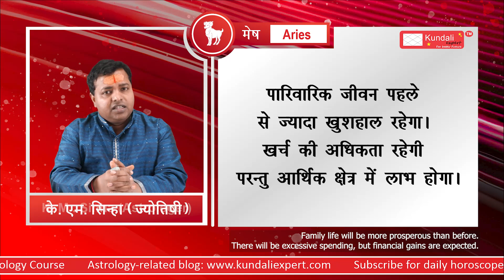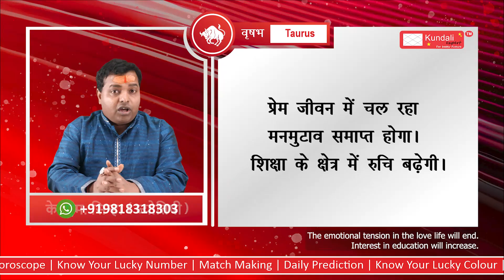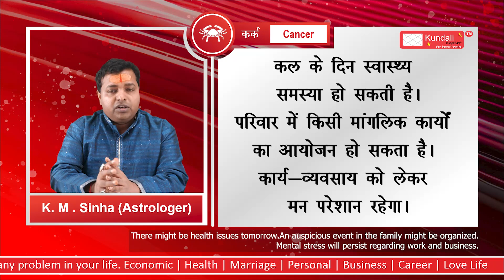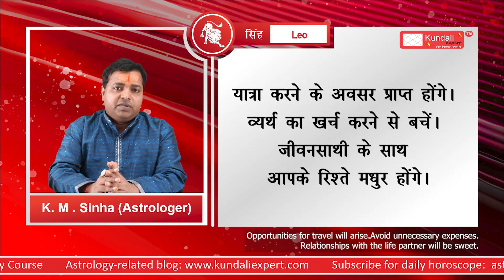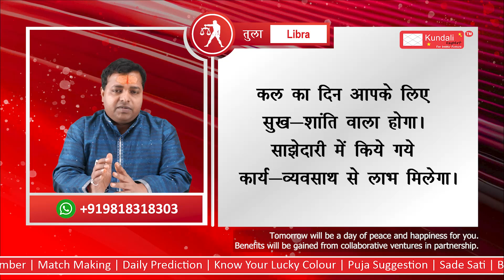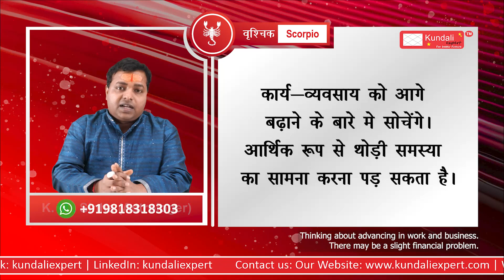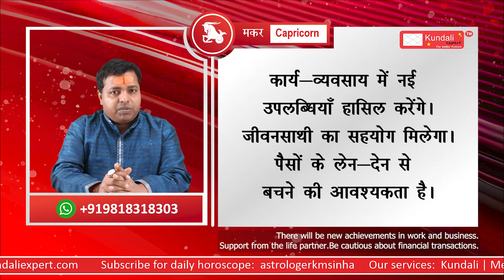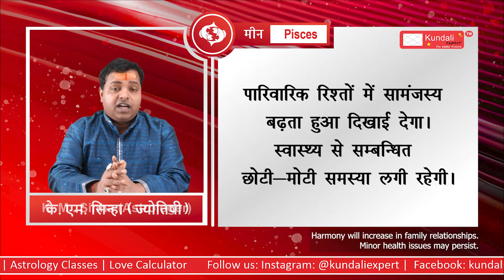AAJ ka Rashifal Todays Rashifal 16 December Rashifal kmsinha Rashifal I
Today's horoscope for 16 december 2023 is about progress and new beginnings. The stars are signalling that it's time to take action and make progress towards your goals. You'll be able to achieve a great deal today if you put your mind to it. However, be careful not to overdo it, as this could lead to stress and fatigue later on.
जानिए अपनी लग्न के अनुसार आज की भविष्यवाणी और अचूक उपाय |आज का राशिफल | 16 December 2023 By KM SINHA

कैसा रहेगा आज?  16 December 2023

horoscope,Aaj ka rashifal, Horoscope today,Rashifal Today, Horoscope
Aries, Taurus, Gemini, Cancer, Leo, Virgo, Libra, Scorpio, Sagittarius, Capricorn, Aquarius, Pisces, horoscope tomorrow, Astrology,

OUR SERVICES
Kundali
Medical Astrology
Financial Astrology
Life Report
Numerology
Lal Kitab
Gemstone Suggestion
Rudraksha Suggestion
Daily Horscope
Know Your Lucky Number
Match Making
Daily Prediction
Know Your Lucky Colour
Puja Suggestion
Sade Sati
Baby Name Suggestion
Astrology Classes
 Love Calculator